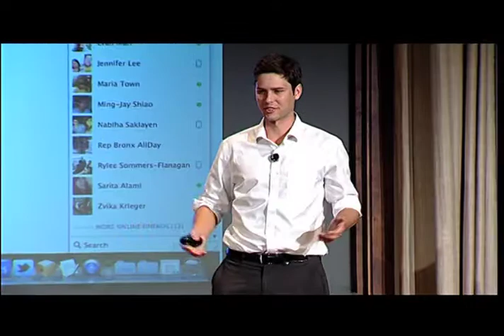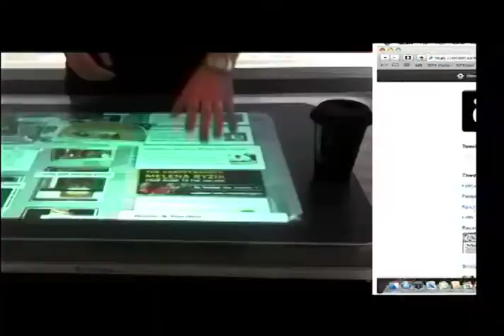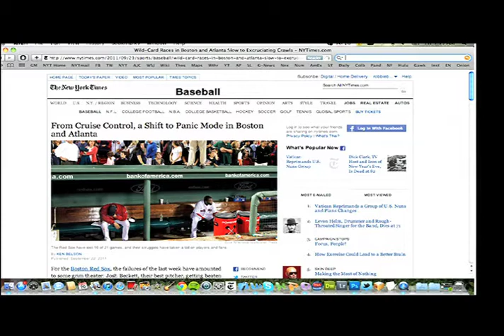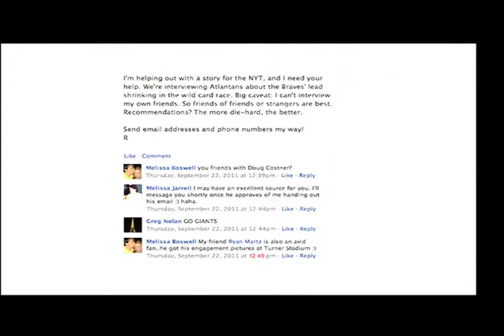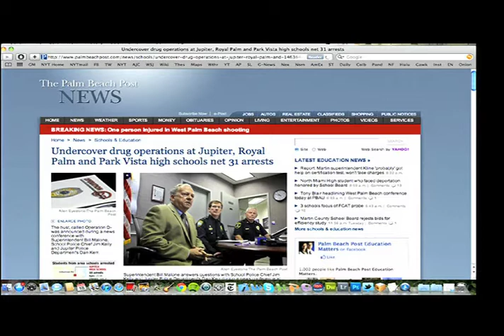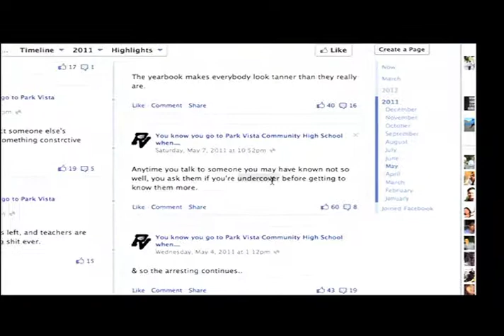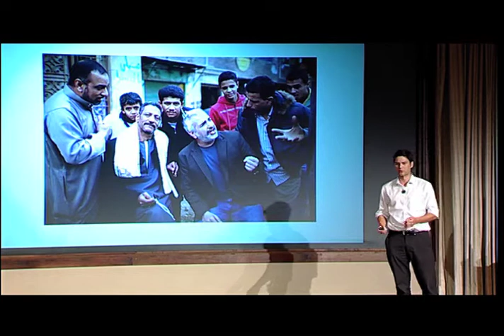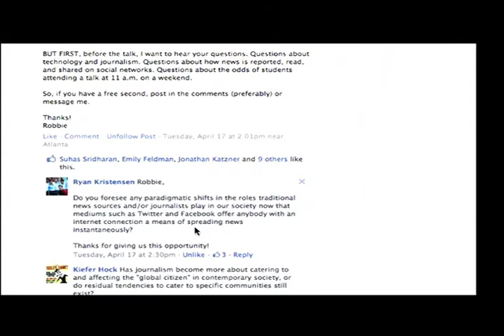Journalism in the Twittersphere: Robbie Brown TEDxEmory 2012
Robbie Brown graduated from Emory University in 2007 with a degree in History and Journalism. After reporting for Newsweek Magazine and The Boston Globe, Robbie is now a Regional News Assistant for The New York Times. Robbie reports on the ongoing events in the South from the New York Times' Atlanta Bureau, and he is particularly interested in the future of the newspaper industry and how this will affect our news consumption. In this talk, Robbie explains both the ever-changing nature of journalism and the in this new age of social media and its ramifications both for journalists and their readers.